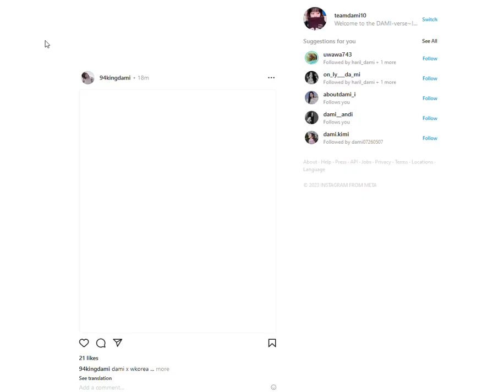**LIVE** SOULMATE MINI TALK tomorrow Feb 23rd @ 8PM Korea time! (Kim Dami's 35th IG story)